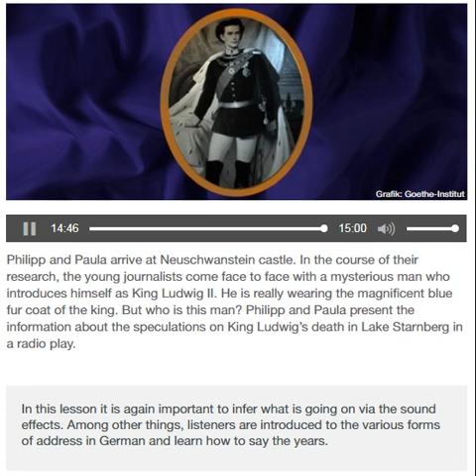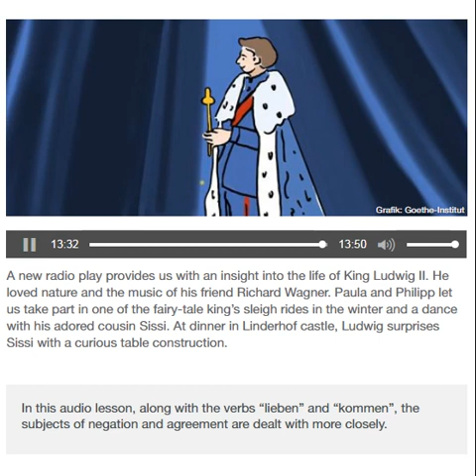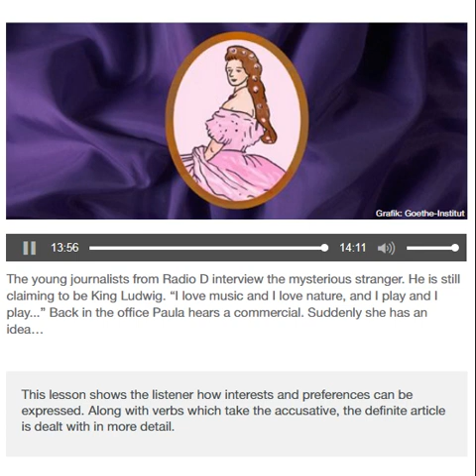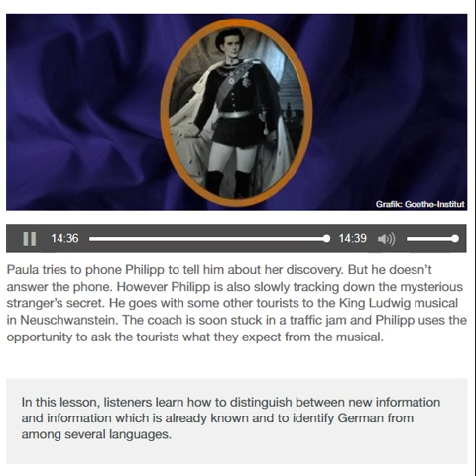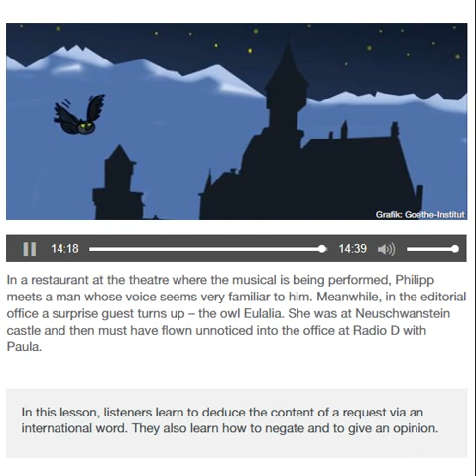Radio D 002- Deutsch Learning Audio Course